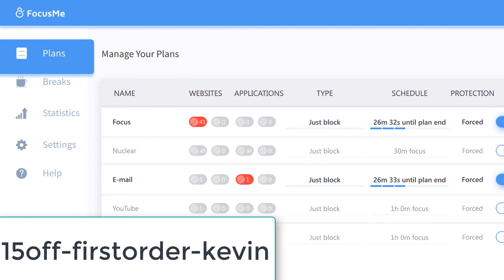What Is An Ideal Diet for Humans?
In this video, I'm going to tell you what the ideal diet for humans is.

I chased the ideal diet for years and it never helped me, it only made me less healthy. You don't have to eat an ideal diet to live a healthy life or healthy lifestyle, lose weight, lose fat, or get fit.

Eating healthy means you eat healthy food but it doesn't mean you eat the perfect diet.

This is part of my series on binge eating, overeating, eating disorders, and eating disorder recovery.

Kevin

RESOURCES

Need help with YouTube SEO, Etsy, FBA, Camtasia, graphic design, or online course creation? Hit up Auret and Jewel: